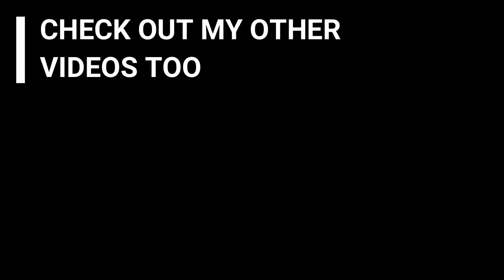Hyper Ling Rank Easy Savage | MLBB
•Are you pro?
*No.
•Current Rank?